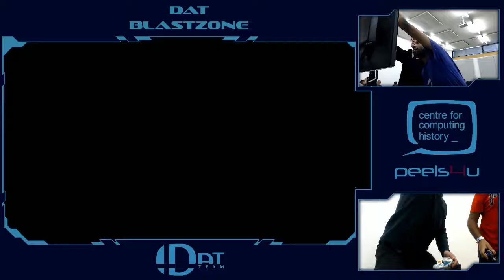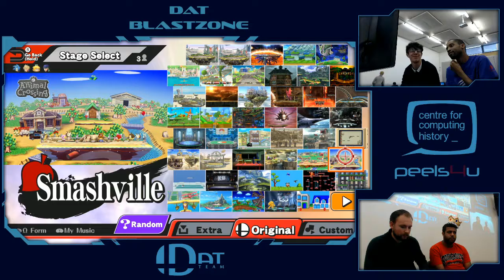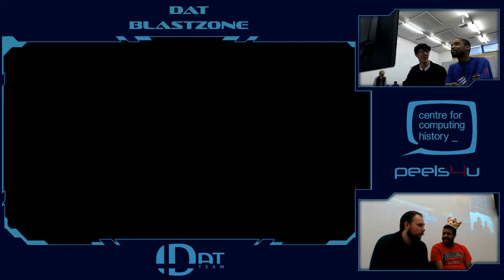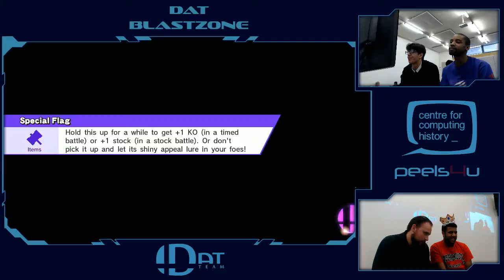DAT BlastZone 22 - Doubles Losers Final - Ixis + Kibzu vs DAT | Khanage + DAT | G-P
BLUE: Ixis (Sonic) + Kibzu (Cloud)
GREEN: Khanage (Peach) + G-P (Ike)